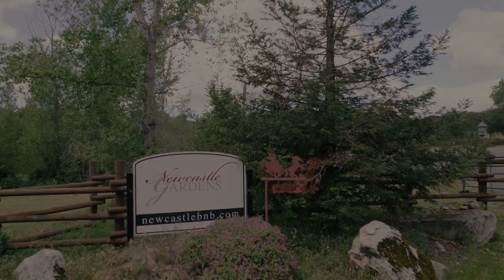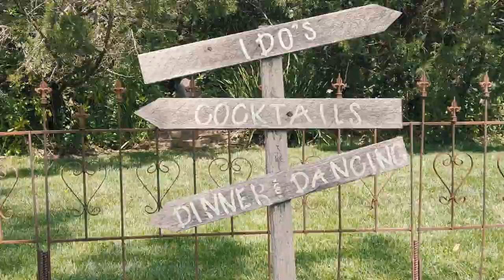Denise and Steve's Wedding Highlight Film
Love it! Such a fun wedding at the Newcastle Wedding Gardens and Red Horse Barn.

Music from Soundstripe: 55WBERBWRASVPW0V